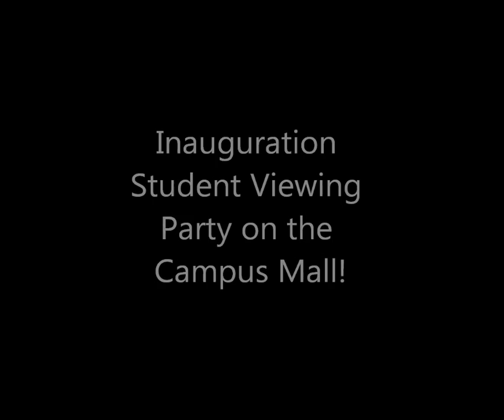10 Reasons to Be Excited for President Anne's Inauguration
To say Ceanna is excited for President Anne's Inauguration is an understatement. All of us at Minnesota State University Moorhead (MSUM) are looking forward to President Anne Blackhurst's inauguration with great anticipation! It's a new era for MSUM!